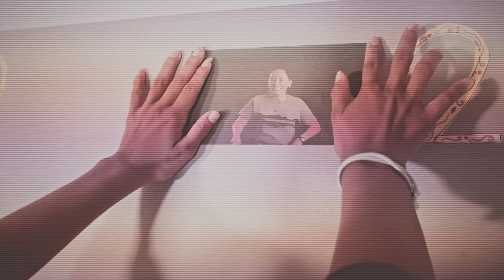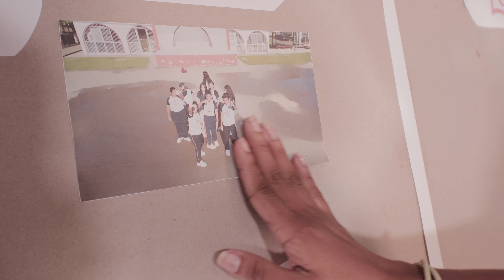LMI Strong Voices Series, Episode 3: Nazareth, Cohort 11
Who is Nazareth? Nazareth is a driven, strong, young Honduran woman eager to pursue her dreams. Her wisdom goes far beyond her years, and her joy is contagious. Listen to Nazareth share for the first time her story about her life before Leadership Mission International (LMI), what she learned while studying with LMI at The Leadership Center (TLC), and now after graduating in 2022 how her life has changed. Since graduating, Nazareth has worked as an English Teacher, an Intern with LMI, and she has been given the opportunity to pursue a degree at the university while working as a teacher in her community.